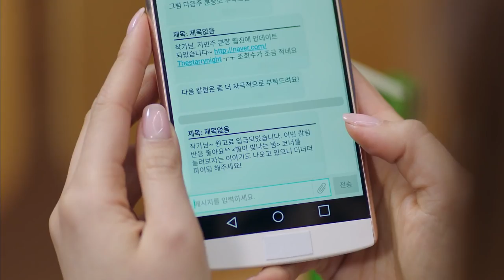Park Shin Hye and SNSD Yuri